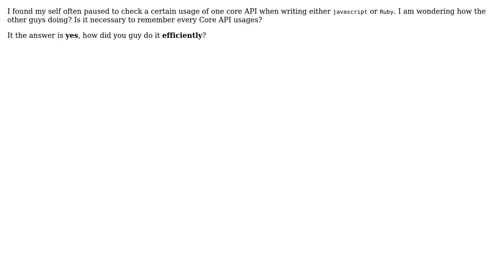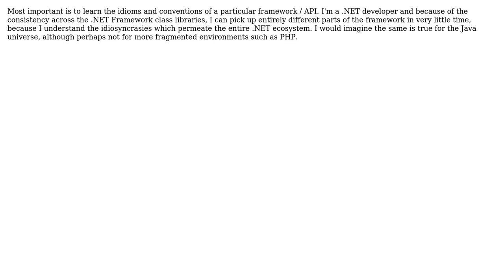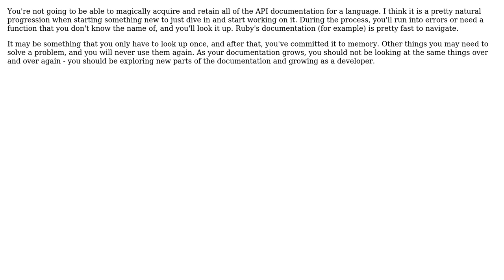Software Engineering: How to remember the details (Core APIs) of one computer language?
With thanks & praise to God, and with thanks to the many people who have made this project possible! | Content (except music & images) licensed under CC BY-SA | Music | Images & others | With thanks to user steveyang user Raku user Nic user MattDavey user Joris Timmermans user Geerten and the Stack Exchange Network Trademarks are property of their respective owners. You are responsible for your own actions.